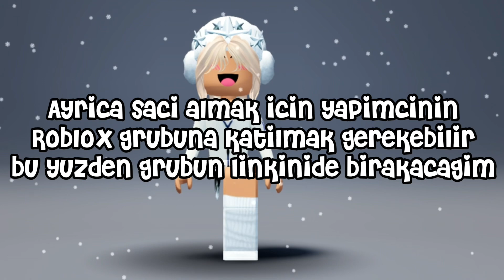ROBLOX YENİ BEDAVA SİYAH SAÇ!!☃️🎧 | 𝙉𝘼𝙎𝙄𝙇 𝘼𝙇𝙄𝙉𝙄𝙍? ✦ ⠂⠂୨୧